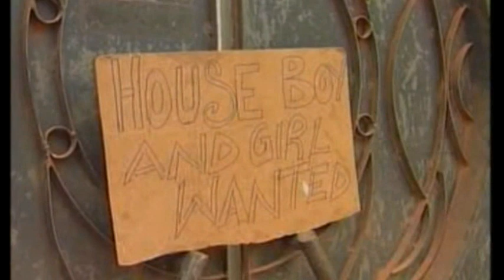I'm in love 3/4 okanisitongo